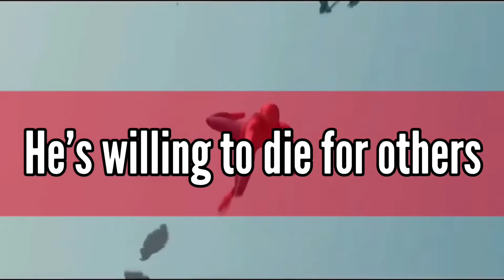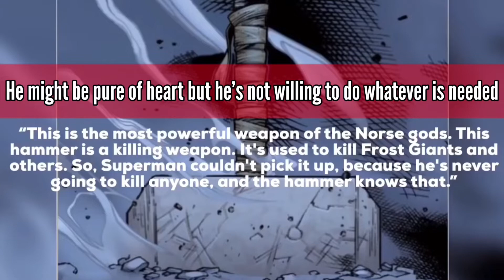Can Spider-Man lift Mjölnir? Respect Mjölnir 🔨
Spider-Man is one of the most popular and most loved heroes of all time but is he worthy? We break down exactly that and then give some love to everyone’s favorite hammer Mjölnir! 🔨

Respect Mjölnir starts 1:50